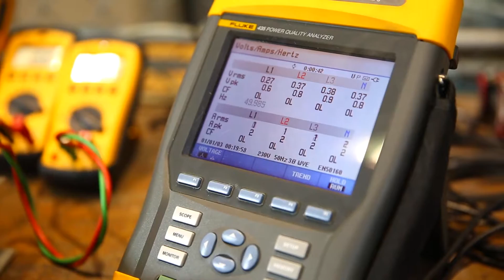Work placement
Find out about industry based time as part of the BE(Hons) at UC